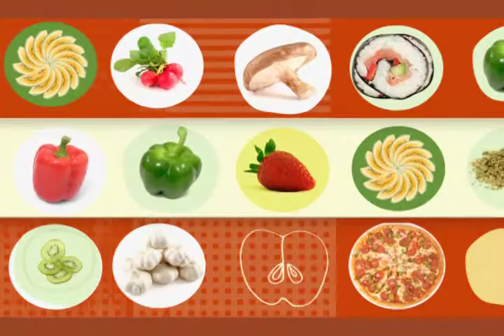Sazón para el Mundo | Costumbres Gastronómicas en Malasia | VME TV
Video oficial de VME TV.
**Sintoniza de Lunes a Viernes a la 1:00PM E/P y Domingos a las 10:30 AM E/P**
En Malasia se agarra la comida con la mano derecha para llevarla a la boca, asegurando que es la mejor manera de saborear bien la comida.

Escucha curiosidades de la gastronomía mundial de la mano del chef Hamlet García y aprende a hacer ricas recetas que sorprenderá a todos.